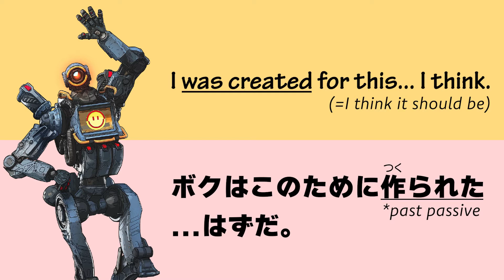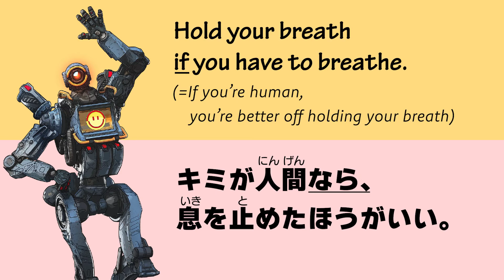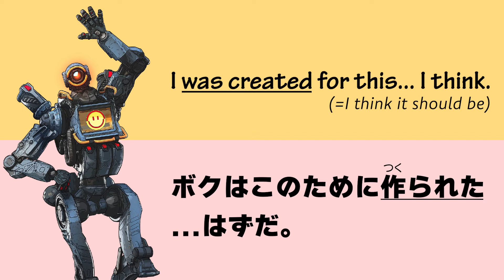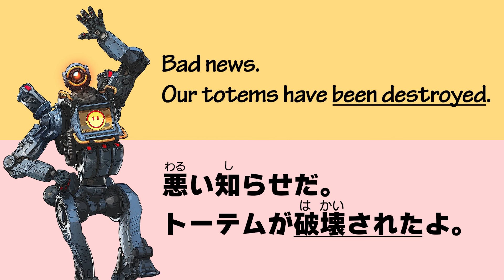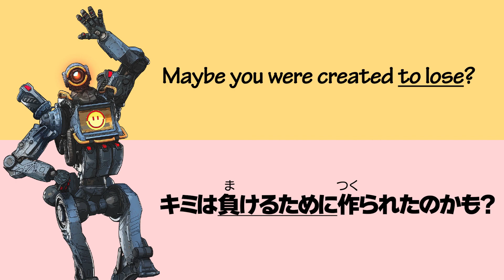#1 Apex Legendsから学ぶ日本語 - Learn Japanese From Apex Legends